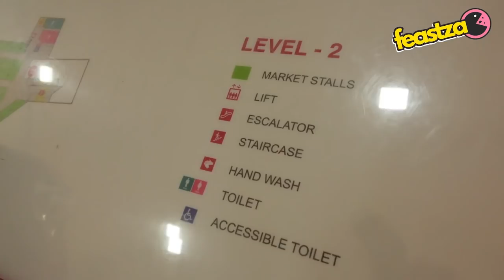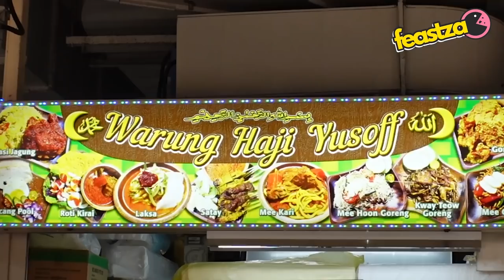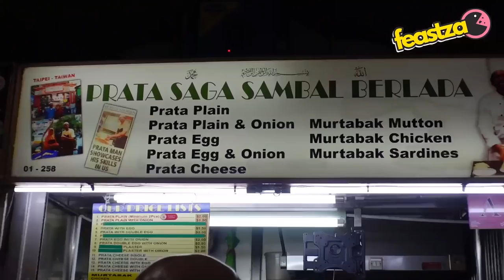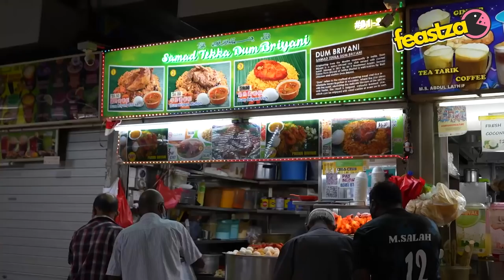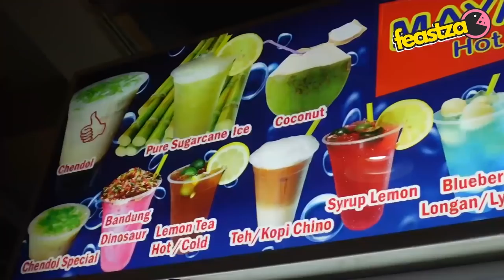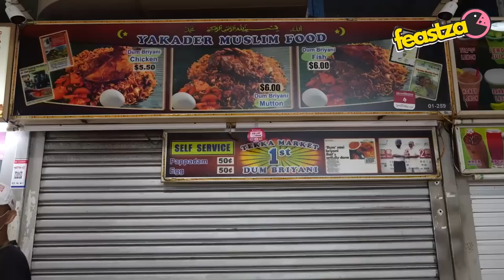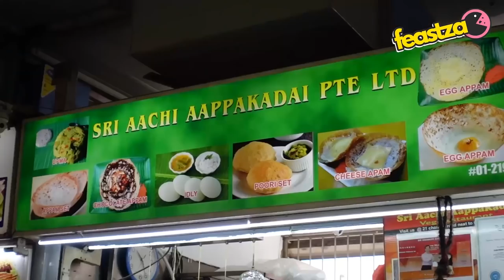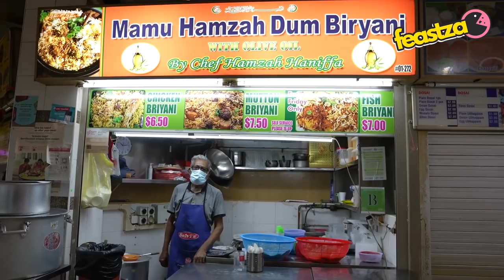BATTLE OF THE BRIYANI | TEKKA MARKET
FEASTZAO ditaja Hasnul & Hazrin Ejen Hartanah DynamicDuo!

Hasnul : 93885869, IG: @HASNULYESBOSS
Hazrin: 90096470, IG: @hazrin_mohamad_propnex

Cheese Prata Banjir
Egg Prata With Sambal
Briyani Dum Mutton (Mamu Hamzah)
Briyani Chicken (Hanifa)

Tekka Market @ 665 Buffalo Rd, Singapore 210665

Nama anda serta informasi anda akan dirahsiakan. Sekiranya anda tidak ingin dikenali sila gunakan nama samaran dan jangan gunakan nama sebenar orang yang anda ceritakan. Cerita yang disampaikan dalam Fiza O And Girlfriends adalah berdasarkan pengalaman anda dan pandangan anda sahaja. Fiza O And Girlfriends tidak dapat menegesahkan ketepatan perkongsian atau kenyataan anda. Rancangan LIVE Fiza O Anda Girlfriends ingin membantu membuat kesedaran kepada yang senasib dan bukan untuk mengaibkan sesiapa.

FIZA O AND GIRLFRIENDS

Lets discuss and share your thoughts